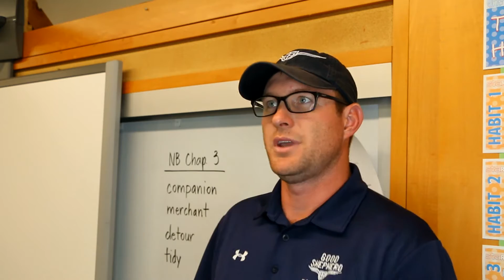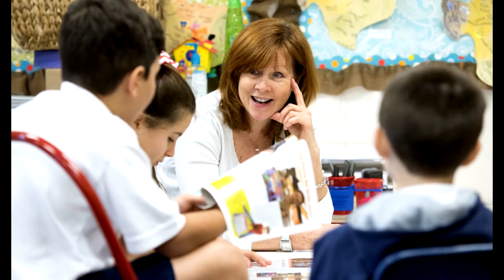Teacher Endowment Video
Good Shepherd Episcopal School, Dallas, Texas, 2016-17 Annual Campaign for Teacher Endowment